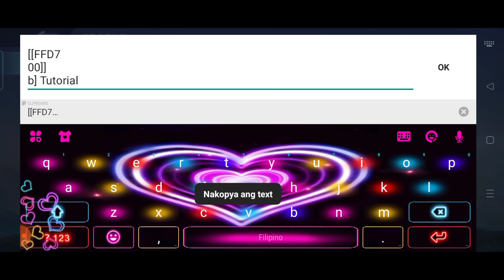HOW TO CHANGE COLORED NAME IN MOBILE LEGEND FREE CHANGE NAME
how to change name in mobile legends free change name in mobile legends

mga code# po

FFD700 GOLD
0000FF BLUE
FFA500 ORANGE
000000 BLACK
FFFF00 YELLOW